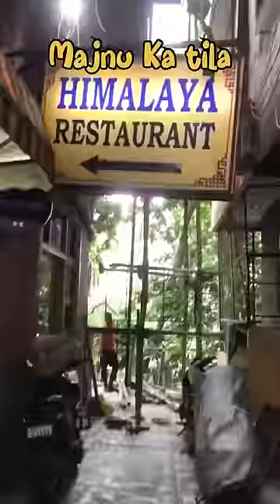Mini vlog - Majnu ka Tila, Delhi || Let's explore 🌸ashortaday